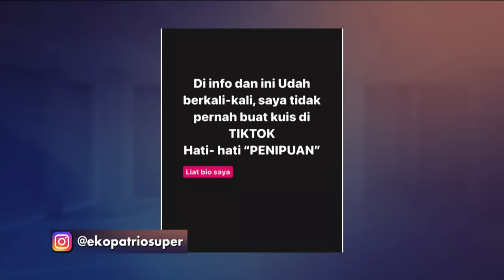BELUM GOMBALIN, ECA DIPEPET EKO PATRIO! (1/3) MAIN HAKIM SENDIRI